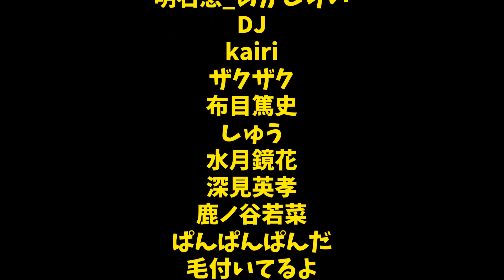巨大アーチダム完成！これでほぼ無敵ｰTimber Born#16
シミュレーションゲームをメインに、自由度の高いゲームや、がちゃがちゃしたゲームを楽しくゲーム実況動画を投稿しています。
how to系ではなく、エンジョイ系ですので、参考にするプレイはありませんが、バカやってんなぐらいに見ていただければ幸いです。